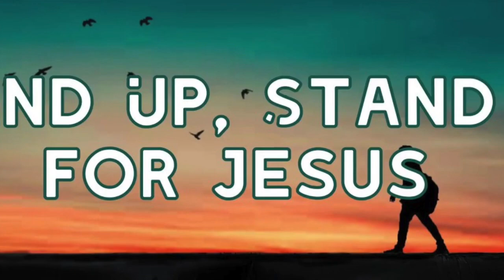Fool for Christ